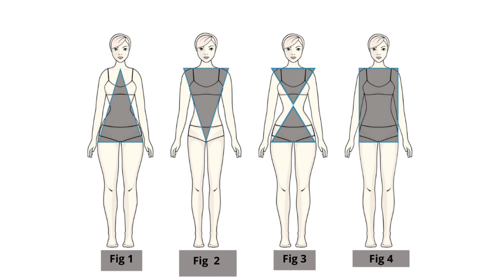Useful Styling Tips To Dress Better 2022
Watch this if you want to know the secret of women who always look put together. because I am going to share 8 useful styling tips to dress better in 2022 in this video. These step by step fashion styling tips are easy to follow and that can help you to create multiple outfits for when you have nothing to wear.

How to improve style clothing?Buying new pieces to add to your wardrobe without knowing how to put together an outfit, It's called panic buying or impulsive purchase.If you want to know how to dress better and useful styling tips, this video will show you dressing rules for everyone, style tips, outfit ideas etc.